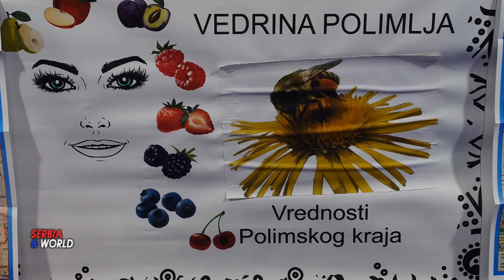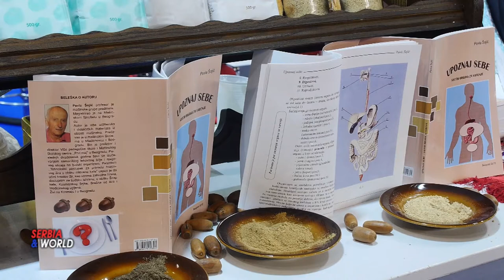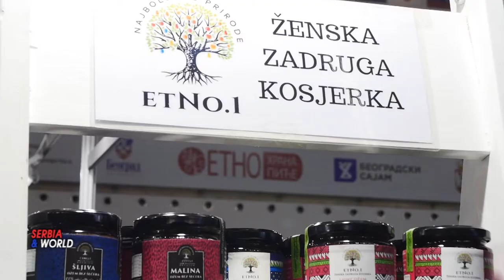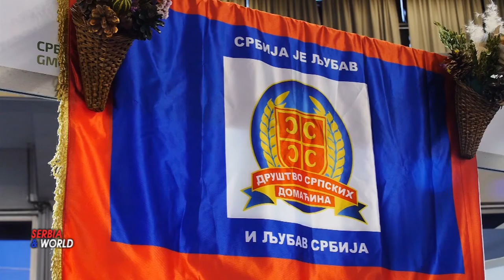Sajam ETNO HRANE i PIĆA - izlagači - 2021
САЈАМ ЕТНО ХРАНЕ И ПИЋА - На петнаестом по реду Сајму етно хране и пића, у хали 3 Београдског сајма, наступило је више од 300 произвођача  из Србије, Румуније и Републике Српске, било је и прозвођача из земаља из окружења.  Руком рађених производа по традиционалној рецептури, али и нови производи настали на темљима традиције и машти произвођача. Фокус је  био на  националним специјалитетима, те производима карактеристичним за ужа географска подручија најчешће од органски гајених сировина.